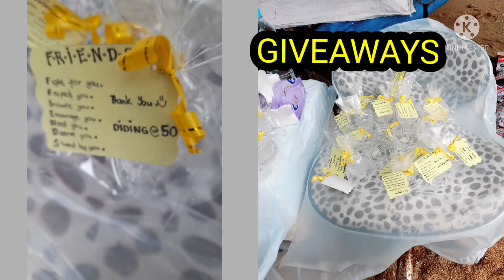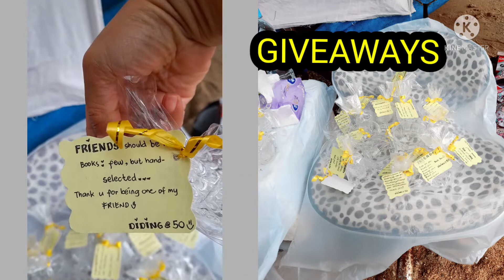DIDINGS BIRTHDAY AT THE SEASHORE by CELYN VIDEOS